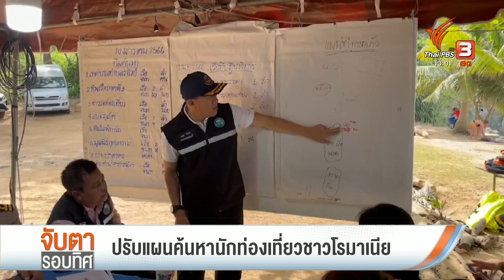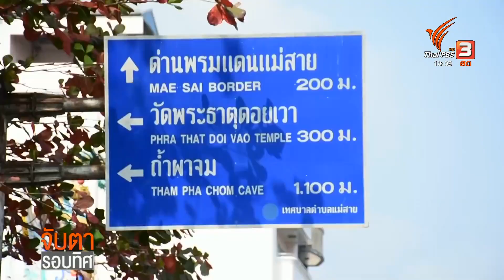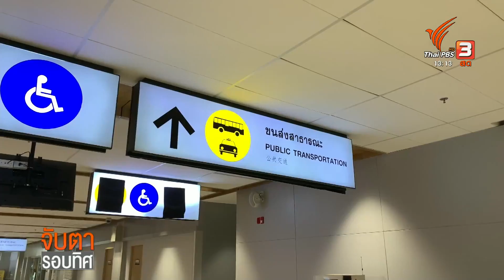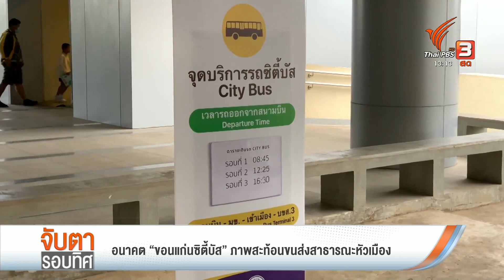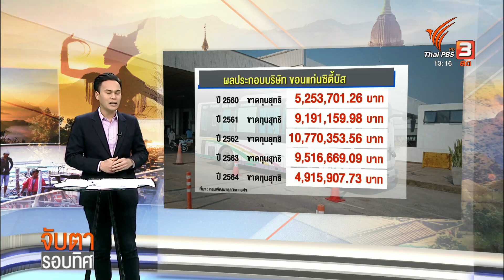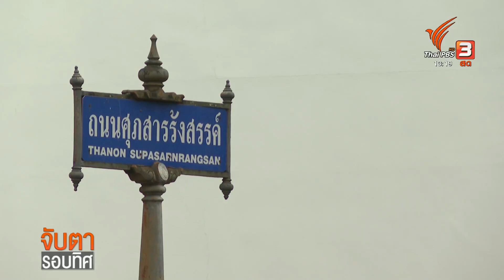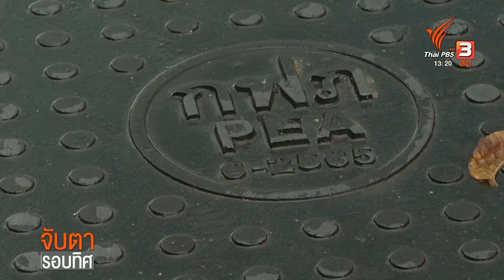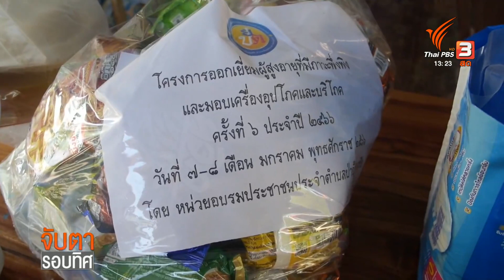รถสี่ล้อแดงเชียงใหม่กลับมาให้บริการ | จับตารอบทิศ | 11 ม.ค. 66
รายการจับตารอบทิศ ประจำวันที่ 11 ม.ค. 66
รถสี่ล้อแดงเชียงใหม่กลับมาให้บริการ
รถสี่ล้อเเดง ถือเป็นสัญลักษณ์การขนส่งของเมืองเชียงใหม่ แต่ในช่วงโควิด-19 คนขับรถแดง ก็เลิกอาชีพนี้กันไปไม่น้อย มาถึงวันนี้ ที่ทุกอย่างเริ่มกลับเข้าสู่ภาวะปกติ และการท่องเที่ยวฟื้นตัว ไปพบว่าตอนนี้ รถแดงก็เริ่มกลับมาให้บริการมากขึ้นแล้วเช่นกัน

ผลกระทบจากถนนไม่เรียบ
ผู้ใช้รถใช้ถนนยังสะท้อนว่า จริง ๆ สภาพถนนหลายจุดทั่วเมืองหาดใหญ่ ไม่เรียบ และเป็นหลุมเป็นบ่อมานานกว่า 1 ปี เรื่องนี้กระทบทั้งภาพลักษณ์และความปลอดภัย

ผ้าป่าขยะช่วยผู้ป่วยติดเตียง
ไปดูไอเดียในการระดมเงิน เพื่อนำไปช่วยเหลือผู้ป่วยติดเตียงที่น่าสนใจของชุมชนป่าอ้อดอนชัย และวัดใน จ.เชียงราย ที่ต้องบอกว่าผู้รับก็สุขกาย ผู้ให้ก็สุขใจ

ติดตามรายการ "จับตารอบทิศ" ออกอากาศทุกวันจันทร์ - ศุกร์ เวลา 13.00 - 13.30 น. ทางไทยพีบีเอส หรือรับชมย้อนหลังได้ทาง